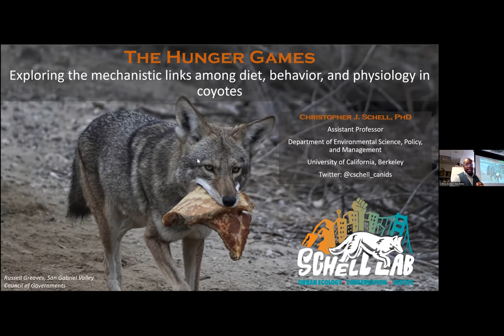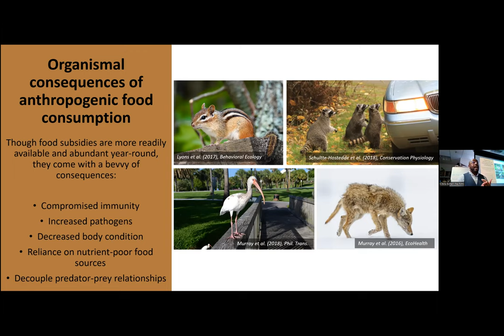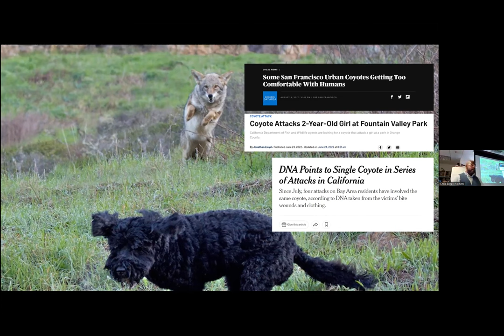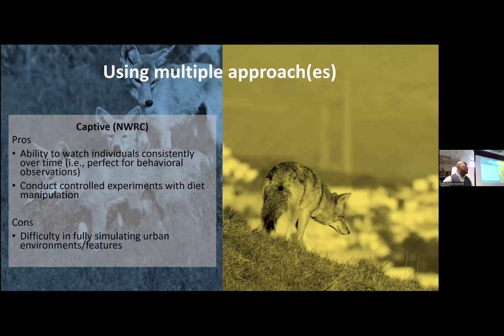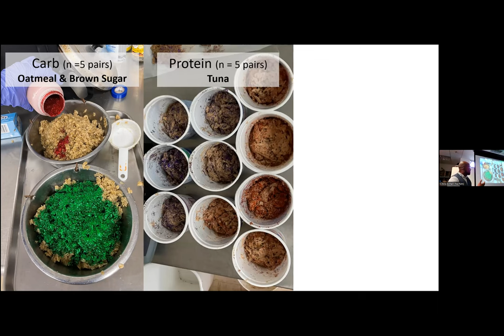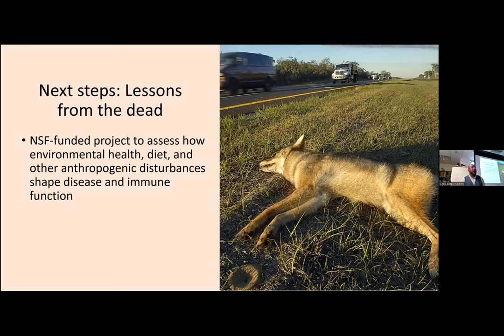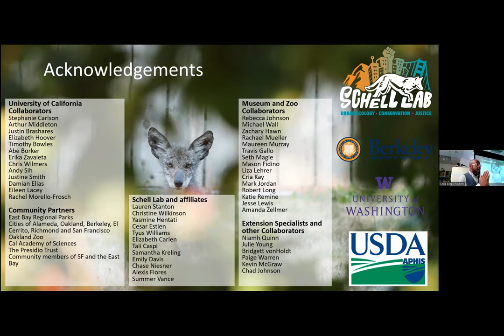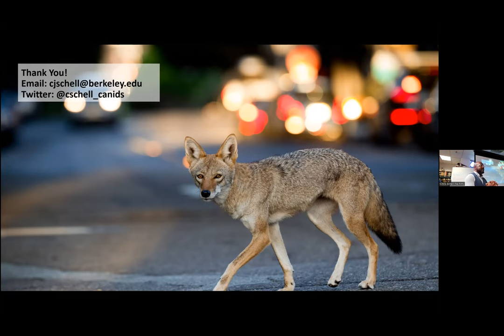Dr. Christopher J. Schell--09-21-22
Dr. Christopher J. Schell, Department of Environmental Science, Policy, and Management discusses "The hunger games: Exploring the mechanistic links among diet, behavior, and physiology in coyotes."